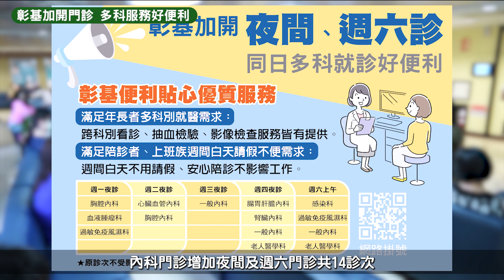彰基自5月起加開夜間、週六門診 多科服務就診好便利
彰基醫學中心自2019年起因應全面防疫而減診，近日隨疫情解封、民眾就醫需求增加，自五月起加開夜間、週六門診共14診次，多科別服務讓民眾就診好便利。

彰基醫療體系是全國第七大醫療體系，也是彰化、南投、雲林及嘉義四縣市唯一的「醫學中心」，但自2019年起因疫情因素影響，每月夜診減少近30診，隨著疫情解封加上民眾就醫需求增加，自五月起內科門診增加夜間及週六門診共14診次，其中包含原本無夜診服務的腎臟內科、血液腫瘤科、一般內科、老人醫學科等，未來將視病患需求，陸續評估加開其他診別。

夜間及週末門診對於上班族或陪年邁父母就診的成年子女而言，是最不影響工作的就醫模式；然而過去防疫期間礙於醫護人力等因素，部分科別沒有夜診服務，也導致有多科別就醫需求的年長民眾，必須多次往返醫院、曠日廢時。彰基作為次專科完整的醫學中心，醫師間有彼此照會的默契，會將病人依其需求交由其他科別醫師診治，如今回應民眾就醫需求，本次將夜間門診科別更完整開設，有利於民眾在同一時段接受多科別診治，減少等待時間與精神耗費。

另外，彰基也提供多項便民就醫服務，例如：多元掛號管道，可藉由網路或手機APP掛號，也可來電經諮詢後由專人代為掛號，另可透過APP或網頁即時查詢看診、檢查、抽血及領藥進度，慢箋領藥也可APP提前預約；80歲以上或行動不便者於門診掛號、抽血、影像檢查、領藥及收費櫃台等設有優先服務窗口，落實無障礙空間提供安全且便利的服務，85歲以上另提供看診敬老號服務；接受分級醫療轉診，凡是持轉診單來院，可透過轉介中心櫃台協助就醫，並與原院所建立雙向轉診關係，於急重難症治療穩定後，再由原院所持續照護；結帳使用阿佩支付，就醫民眾綁定行動支付後，可使用手機操作刷卡繳費，避免排隊或攜帶大量現金，也可遠距為親友繳費。

目前彰基夜間及週六門診除了醫師看診之外，亦提供夜間領藥、抽血檢驗、影像檢查等完整服務，歡迎民眾多加利用。=\

20230502